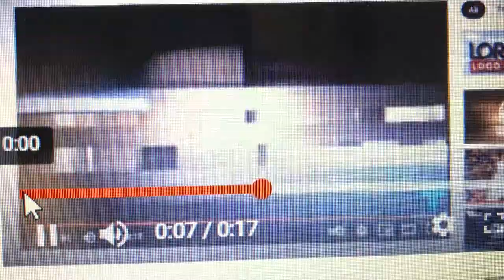GoAnimate Pictures Television/Telepictures/Warner Bros. Television Distribution (2013)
Taken from Season 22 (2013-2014) to early 2nd half episodes of Season 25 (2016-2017) of The Brian Sharp Show (1992-present).

Same as the last combo, except the exclamation point is removed from the word “GoAnimate”. This is based on the renaming from Go!Animate Television Network to GoAnimate TV Network on August 19, 2013.

Season 22: September 22, 2013 - May 18, 2014 (25 episodes)
Season 23: September 21, 2014 - May 17, 2015 (25 episodes)
Season 24: September 20, 2015 - May 22, 2016 (28 episodes)
Season 25: September 18, 2016 - May 21, 2017 (26 episodes)